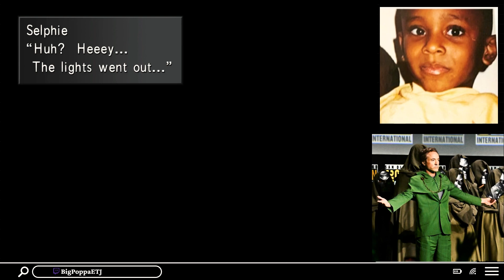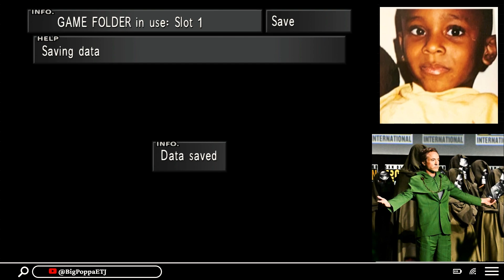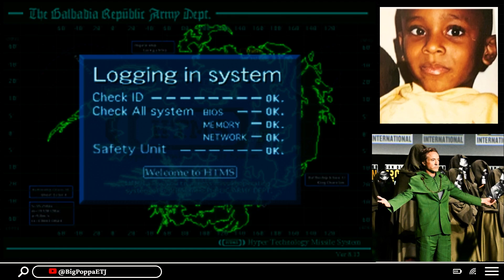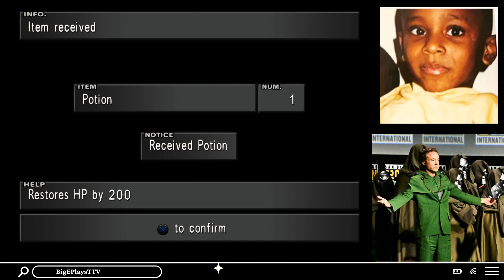Very Sneaky Mission In The Missile Base [Episode 25] | Big E Plays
Embark on an unforgettable journey through the captivating universe of Final Fantasy 8 with us! Join our team of dedicated gamers as we dive into the depths of this beloved classic RPG, rediscovering its timeless charm and intricate storytelling.

In this video, we'll take you on a nostalgic trip down memory lane, reminiscing about the iconic characters like Squall, Rinoa, and the enigmatic antagonist, Sephiroth. From the bustling streets of Balamb Garden to the breathtaking landscapes of Esthar, we'll explore every corner of this beautifully crafted world.

But our adventure doesn't stop there! Prepare to delve into the complexities of the Junction system, mastering the art of Guardian Forces, and uncovering hidden secrets and Easter eggs scattered throughout the game.

Whether you're a long-time fan of Final Fantasy 8 or a newcomer eager to experience its magic for the first time, this video promises to reignite your passion for one of the greatest RPGs of all time.

So grab your Gunblade, summon your Guardian Forces, and join us as we embark on an epic journey through the world of Final Fantasy 8! Let's make some memories together!

00:00 Intro
00:45 Just Act Normal
07:01 Let The Sabotage Begin
17:10 Let's Blow This Base
36:15 RoadTo500 Outro